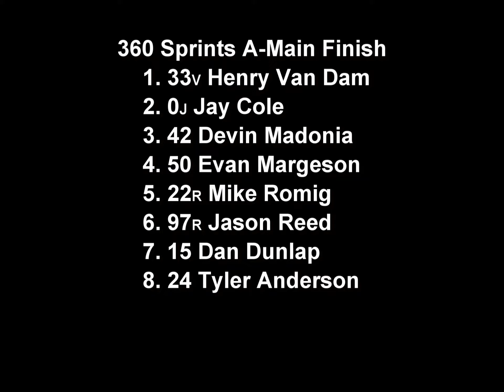June 20, 2015 360 Sprints A-Main Grays Harbor Raceway